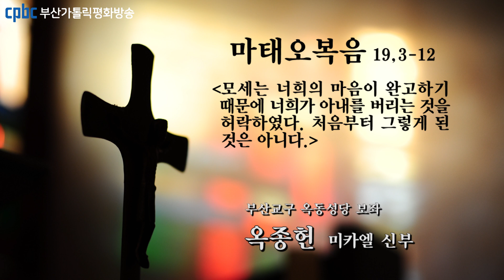오늘의 강론(2021.08.13) - 부산교구 옥동성당 보좌 옥종헌 미카엘 신부님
그때에 바리사이들이 다가와 예수님을 시험하려고,
“무엇이든지 이유만 있으면
남편이 아내를 버려도 됩니까?” 하고 물었다.
그러자 예수님께서 이렇게 대답하셨다. “너희는 읽어 보지 않았느냐?
창조주께서 처음부터 ‘그들을 남자와 여자로 만드시고’나서,
‘그러므로 남자는 아버지와 어머니를 떠나 아내와 결합하여,
둘이 한 몸이 될 것이다.’ 하고 이르셨다.
따라서 그들은 이제 둘이 아니라 한 몸이다.
그러므로 하느님께서 맺어 주신 것을 사람이 갈라놓아서는 안 된다.”
그들이 다시 예수님께, “그렇다면 어찌하여 모세는
‘이혼장을 써 주고 아내를 버려라.’ 하고 명령하였습니까?” 하자,
예수님께서 그들에게 말씀하셨다.
“모세는 너희의 마음이 완고하기 때문에
너희가 아내를 버리는 것을 허락하였다.
그러나 처음부터 그렇게 된 것은 아니다.
내가 너희에게 말한다. 불륜을 저지른 경우 외에
아내를 버리고 다른 여자와 혼인하는 자는 간음하는 것이다.”
그러자 제자들이 예수님께, “아내에 대한 남편의 처지가 그러하다면
혼인하지 않는 것이 좋겠습니다.” 하고 말하였다.
예수님께서 그들에게 이르셨다.
“모든 사람이 이 말을 받아들일 수 있는 것은 아니다.
허락된 이들만 받아들일 수 있다.
사실 모태에서부터 고자로 태어난 이들도 있고,
사람들 손에 고자가 된 이들도 있으며,
하늘 나라 때문에 스스로 고자가 된 이들도 있다.
받아들일 수 있는 사람은 받아들여라.”